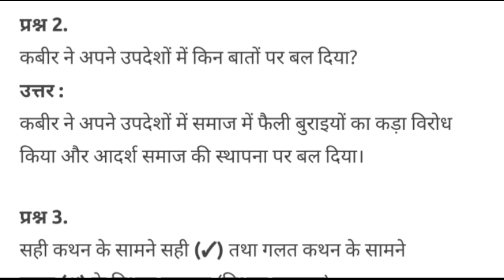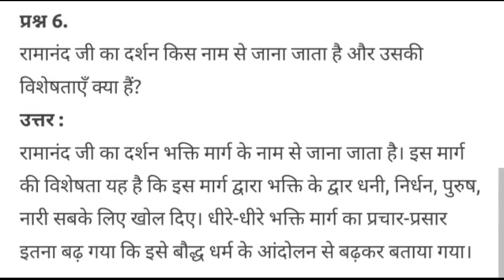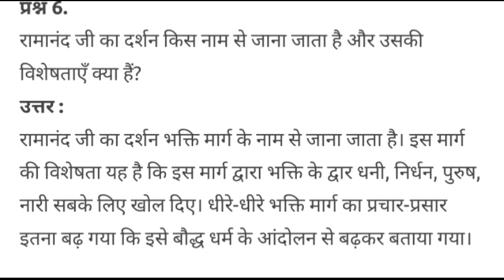पाठ 17 कबीर और उनके गुरु रामानंद##@@महान व्यक्तित्व कक्षा 6##@@by savitri mam